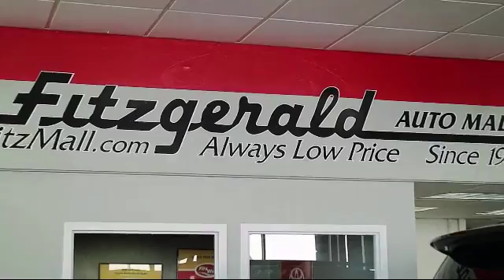2017 Toyota Highlander SUV Le V6 Awd (natl) Gaithersburg Germantown Clarksburg Rockville Urbana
2017 Toyota Highlander SUV Le V6 Awd (natl) Stock Number: 43457A Vin:5TDBZRFH8HS381377.